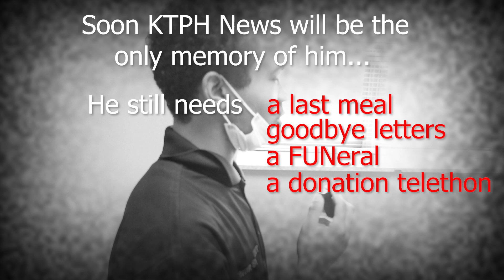The Memories (105)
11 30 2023 -  Episode 105  - The Memories